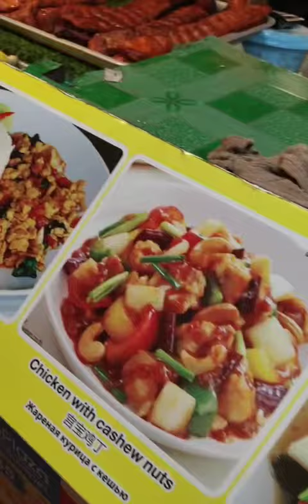Food Street Phuket 😍😍